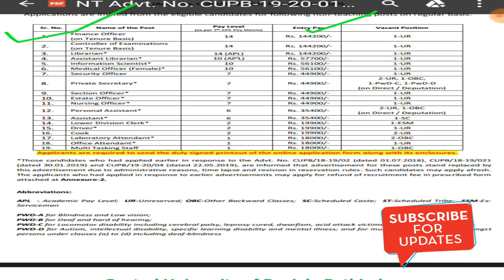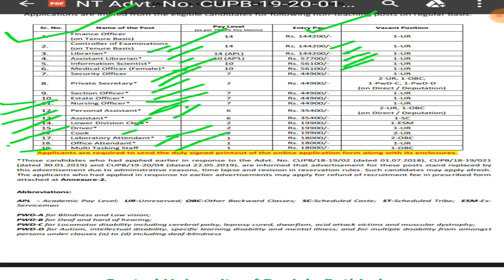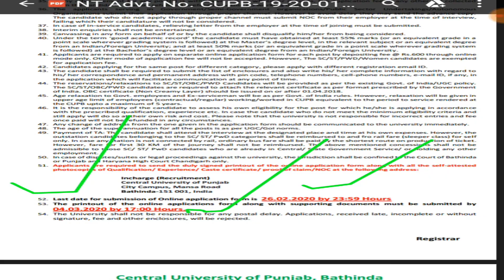punjab govt jobs feb 2020,punjab govt jobs 2020,punjab govt jobs in feb 2020,punjab latest govt jobs